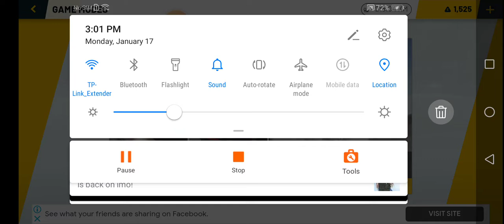the Game Ranger